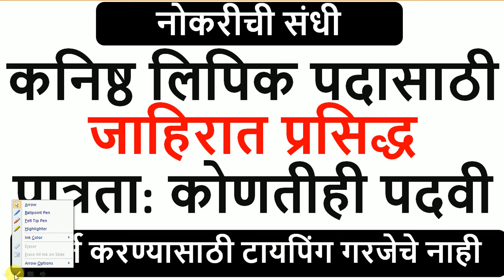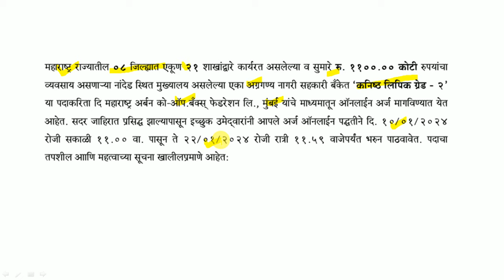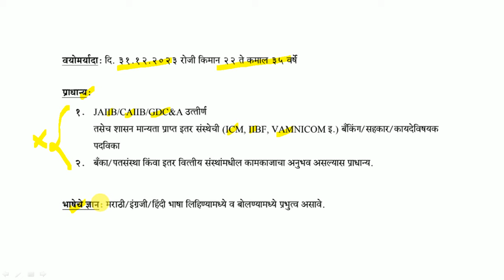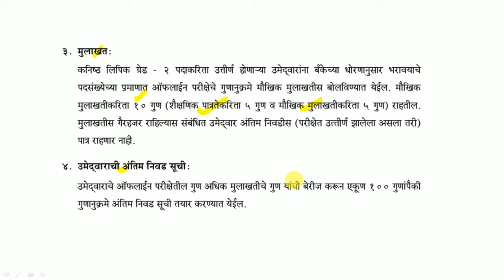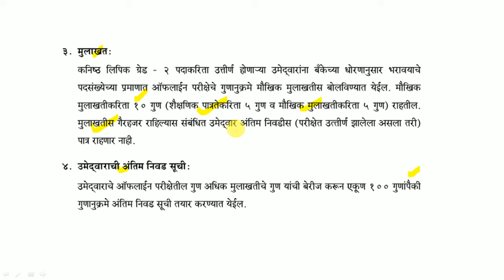कनिष्ठ लिपिक पदासाठी जाहिरात प्रसिद्ध | पात्रता: कोणतीही पदवी | टायपिंग गरजेचे नाही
महाराष्ट्र अर्बन को-ऑपरेटिव्ह बँक्स फेडरेशन लि. (MUCBF) यांच्यामार्फत भरतीची जाहिराती प्रसिद्ध होण्यास सुरुवात झालेली आहे. याबाबतची माहिती या ठिकाणी देण्यात आलेली आहे.

Logical Reasoning
1. A Modern Approach to Verbal & Non-Verbal Reasoning (2 Colour Edition)
2. A Modern Approach to Logical Reasoning (2 Colour Edition)
3. A New Approach to REASONING Verbal & Non-Verbal

Quantitative Aptitude
1. Quantitative Aptitude for Competitive Examinations
2. Quantitative Aptitude Fully Solved Book in English By Dr. R S Aggarwal for All Competitive Exams
3. Wiley's Quantitative Aptitude

General Knowledge
1. General Knowledge 2021
2. LUCENT'S GENERAL KNOWLEDGE

MPSC Books :
1. Tatyancha Thokla
2. Lokseva 21000+ MPSC Prashnasanch
3. Lokseva MPSC
4. DNYANADEEP ACADEMY MPSC